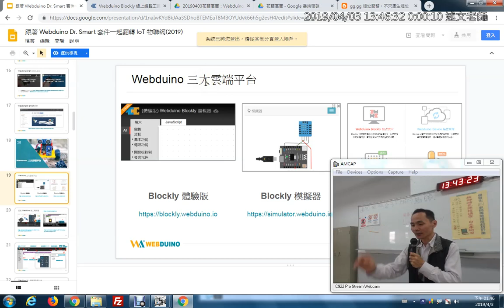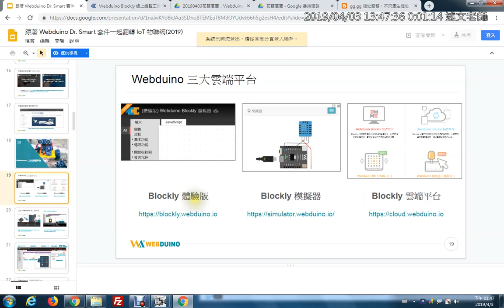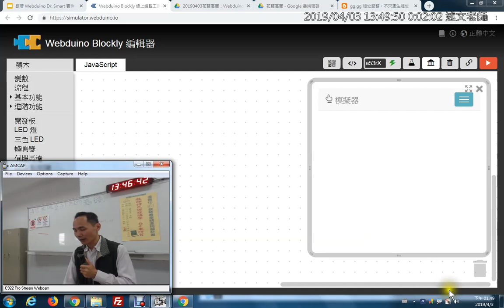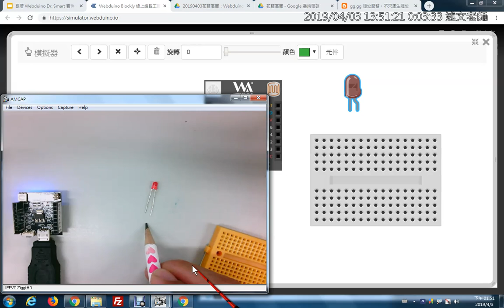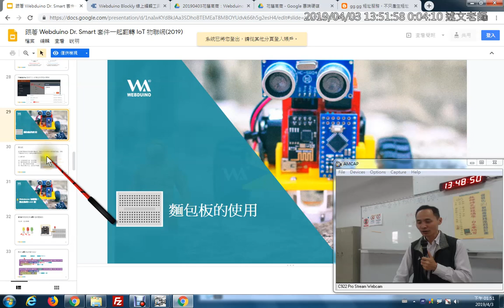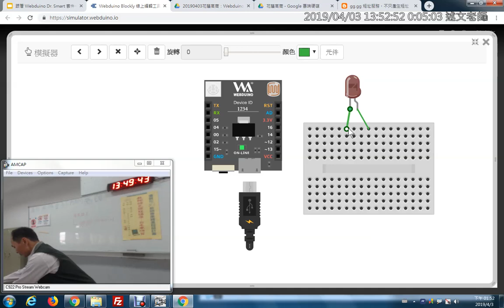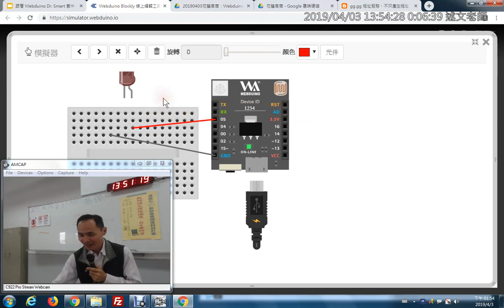03：Webduino 三大雲端平台與模擬器硬體連接